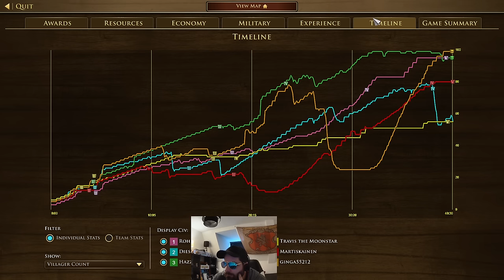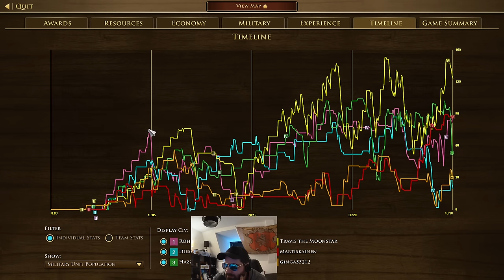This unit and card is broken in team games!!!